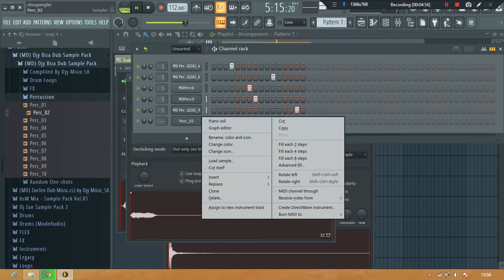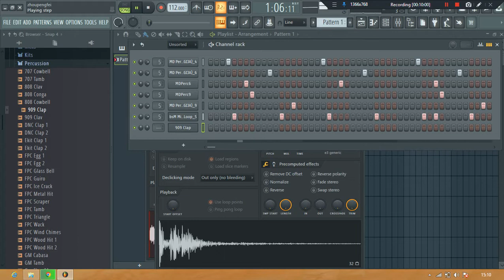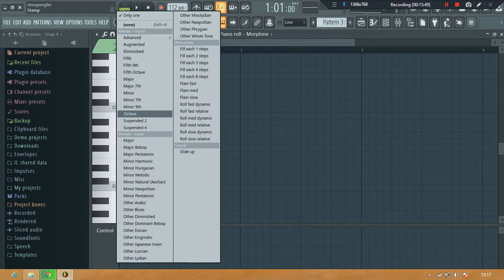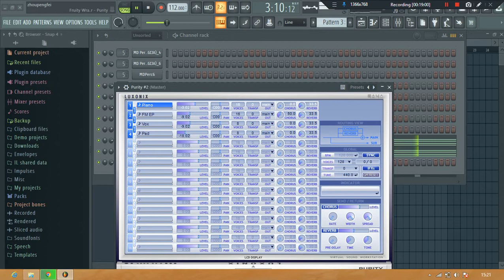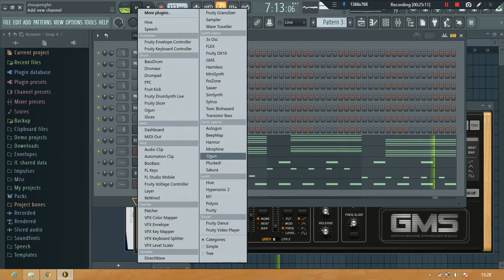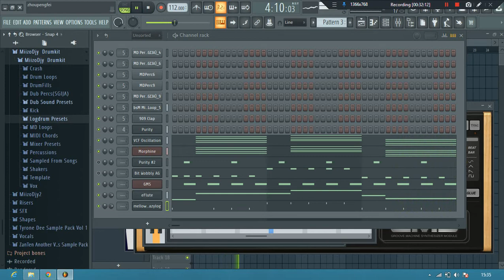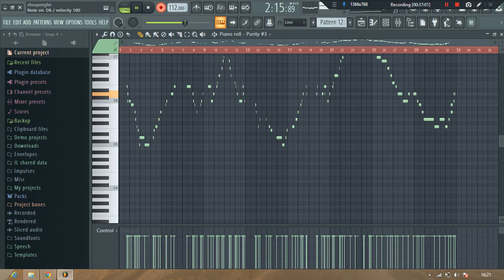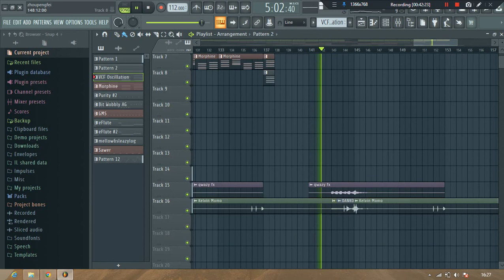How To Make Amapiano Private School Piano Like Kelvin Momo/Ben Da Prince & Kabza De Small